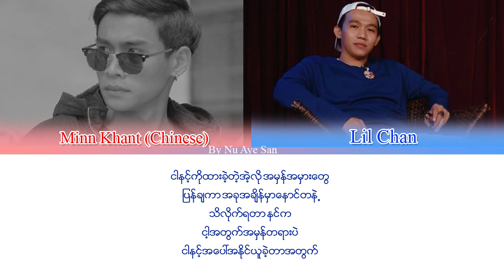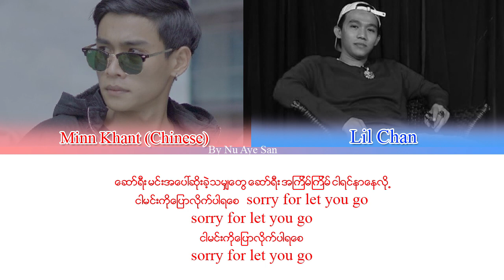Sorry - Lil Chan, Minn Khant (Chinese) (90s Rap Album)